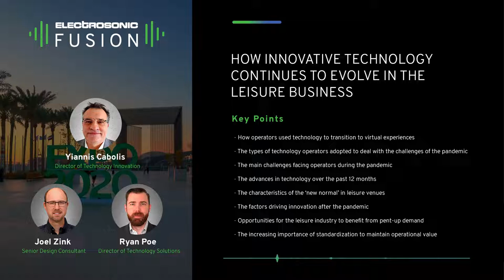How innovative technology continues to evolve in the leisure business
When the pandemic hit, it was clear that technology was not ready to support leisure operators by helping them maintain ‘business as usual’. Instead, the emphasis switched initially to virtual experiences. Now, as leisure venues reopen, the question is, has innovation over the last 12 months put those businesses in a stronger position.

In this 50-minute podcast, three senior Electrosonic thought leaders, Ryan Poe, Yiannis Cabolis and Joel Zink, review ground-breaking technologies of the past and current innovations. They consider how the latest innovations might enhance the guest experience and benefit operators beyond the post-pandemic period. Several common themes emerge – the importance of contactless solutions, greater personalization and interactivity, increased adoption of XR, the wider use of personal devices to interact with technology on leisure sites and the need to leverage data to enhance the experience and improve operational efficiency.

Join them as they explore:
03:20 How operators used technology to transition to virtual experiences
06:00 The types of technology operators adopted to deal with the challenges of the pandemic
09:40 The main challenges facing operators during the pandemic
18:30 The advances in technology over the past 12 months
29:00 The characteristics of the ‘new normal’ in leisure venues
32:30 The factors driving innovation after the pandemic
41:50 Opportunities for the leisure industry to benefit from pent-up demand
46:00 The increasing importance of standardization to maintain operational value